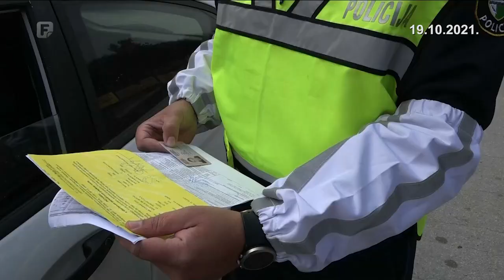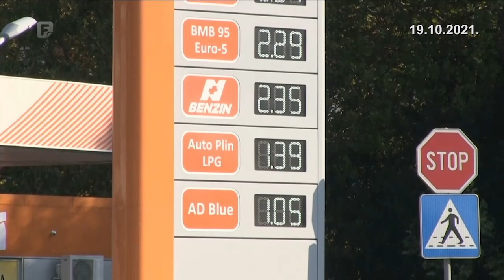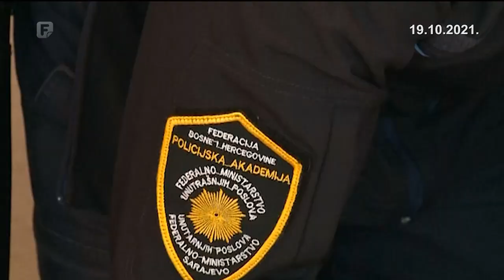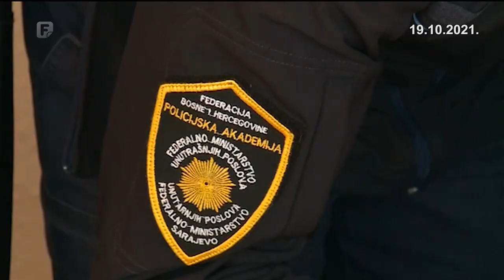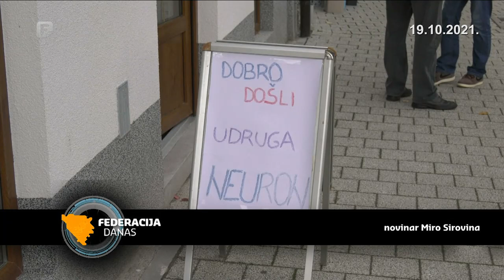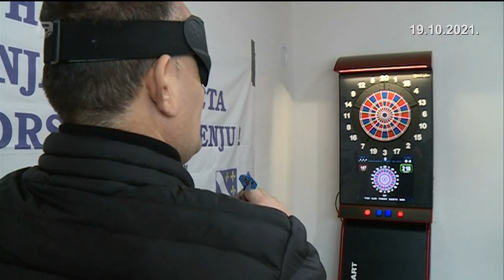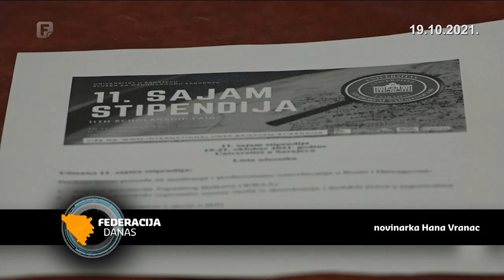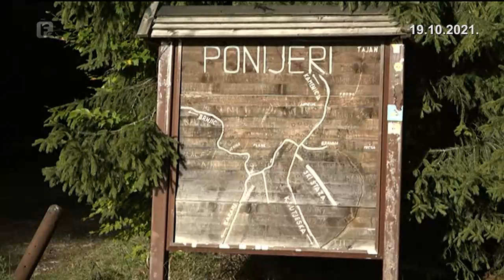Federacija danas 19.10.2021.